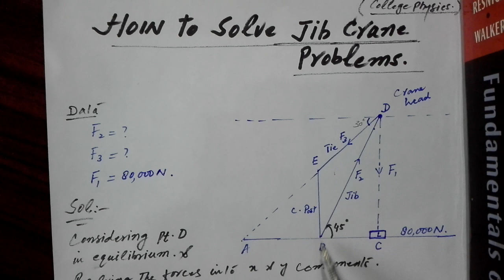how to solve jib crane problems|college physics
In this video I shall explain how to solve jib crane problems with a numerical example  for DAE phy-212,and engineering mechanics students from applied mechanics book.college physics